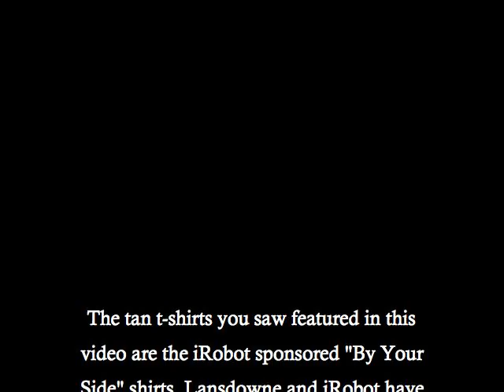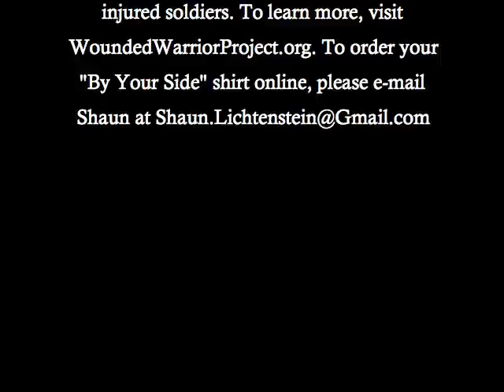Lansdowne TV Episode 7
Lansdowne talks more about iRobot's PackBot!